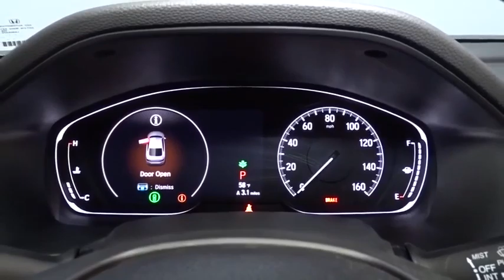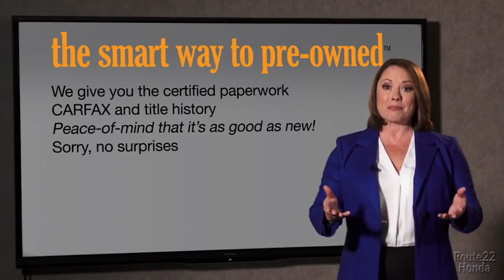2020 Honda Accord Sedan Hillside, Newark, Union, Elizabeth, Springfield, NJ 207125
2020 Honda Accord Sedan available in Hillside, New Jersey at Route 22 Honda. Servicing the Newark, Union, Elizabeth, Springfield, NJ area.
2020 Honda Accord Sedan LX 1.5T - Stock#: 207125 - VIN#: 1HGCV1F15LA107808

The Smart Way To Buy! Are you tired of hidden fees and bogus rates ruining your search process? Now there's a way to avoid all of the nonsense. Introducing the smart way to buy from Route 22 Auto's. The advantages of the smart way to buy are endless. There is no pressure throughout your search. You can finally feel at ease when purchasing a car. Since there are no hidden fees, there are no surprises or gimmicks revealed when you finally make a decision. Route 22 Autos salespeople are direct and value your time, so there is no back and forth or confusion. They know it's necessary for you to feel comfortable during the buying process and want to be trusted. The smart way to buy is smart for a reason. The team at Route 22 Auto's does Internet research every day to discover the right price for you. They make sure to look at competitors' pricing and numbers from industry experts so you can feel confident that you're getting the best offer possible. The main factors that contribute to your final cost are market value, product availability, days' supply in the market and the product age, color and equipment. It's easy to feel secure with the smart way to buy. Save money at the pump with this fuel-sipping Honda Accord Sedan. You can finally stop searching... You've found the one you've been looking for. You could keep looking, but why? You've found the perfect vehicle right here. This is about the time when you're saying it is too good to be true, and let us be the one's to tell you, it is absolutely true.
Radio: 160-Watt AM/FM Audio System -inc: 4 speakers, 7 screen w/customizable feature settings, 1.0-amp USB audio interface port in front console, Bluetooth HandsFreeLink, Bluetooth streaming audio, radio data system (RDS) and speed-sensitive volume compensation (SVC),Radio w/Seek-Scan, Clock and Steering Wheel Controls,1 LCD Monitor In The Front,Integrated Roof Antenna,LED Brakelights,Speed Sensitive Variable Intermittent Wipers,Light Tinted Glass,Clearcoat Paint,Fully Automatic Projector Beam Led Low Beam Daytime Running Auto High-Beam Headlamps w/Delay-Off,Fixed Rear Window w/Defroster,Body-Colored Power Side Mirrors w/Manual Folding,Galvanized Steel/Aluminum Panels,Body-Colored Front Bumper,Tires: 225/50R17 AS,Body-Colored Door Handles,Chrome Grille,Steel Spare Wheel,Wheels: 17 Silver-Painted Alloy,Compact Spare Tire Mounted Inside Under Cargo,Body-Colored Rear Bumper,Trunk Rear Cargo Access,Chrome Side Windows Trim and Black Front Windshield Trim,Front Cupholder,Full Carpet Floor Covering -inc: Carpet Front And Rear Floor Mats,Rear Cupholder,Driver And Passenger Visor Vanity Mirrors w/Driver And Passenger Illumination,Manual Tilt/Telescoping Steering Column,Remote Releases -Inc: Power Cargo Access,Gauges -inc: Speedometer, Odometer, Engine Coolant Temp, Tachometer, Trip Odometer and Trip Computer,Cloth Seat Trim,Valet Function,Trip Computer,6-Way Driver Seat -inc: Manual Recline and Fore/Aft Movement,Power 1st Row Windows w/Driver And Passenger 1-Touch Up/Down,Cargo Area Concealed Storage,Interior Trim -inc: Piano Black Instrument Panel Insert, Piano Black Door Panel Insert and Metal-Look Interior Accents,Full Floor Console w/Covered Storage, Mini Overhead Console w/Storage and 2 12V DC Power Outlets,Front Center Armrest and Rear Center Armrest,Systems Monitor,Outside Temp Gauge,Day-Night Rearview Mirror,Perimeter Alarm,HVAC -inc: Underseat Ducts,Power Rear Windows,2 12V DC Power Outlets,Cargo Space Lights,Proximity Key For Push Button Start Only,Digital/Analog Display,Engine Immobilizer,Front Bucket Seats -inc: driver's seat manual height adjustment,Carpet Floor Trim and Carpet Trunk Lid/Rear Cargo Door Trim,Front Map Lights,Power Door Locks w/Autolock Feature,Glove Box,Instrument Panel Covered Bin, Driver / Passenger And Rear Door Bins,FOB Controls -inc: Cargo Access and Windows,Driver Foot Rest,Air Filtration,4-Way Passenger Seat -inc: Manual Recline and Fore/Aft Movement,Cloth Door Trim Insert,Fade-To-Off Interior Lighting,Remote Keyless Entry w/Integrated Key Transmitter, Illuminated Entry, Illuminated Ignition Switch and Panic Button,Full Folding Bench Front Facing Fold Forward Seatback Rear Seat,Full Cloth Headliner,Cruise Control w/Steering Wheel Controls,Manual Adjustable Front Head Restraints and Manual Adjustable Rear Head Restraints,Power Fuel Flap Locking Type,Distance Pacing w/Traffic Stop-Go,Seats w/Cloth Back Material,Delayed Accessory Power,Dual Zone Front Automatic Air Conditioning,Multi-Link Rear Suspension w/Coil Springs,4-Wheel Disc Brakes w/4-Wheel ABS